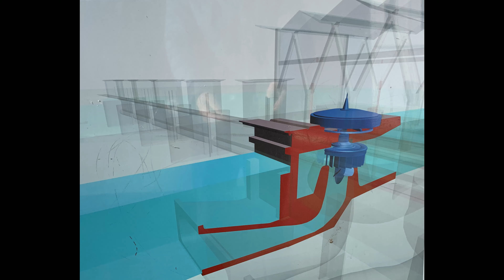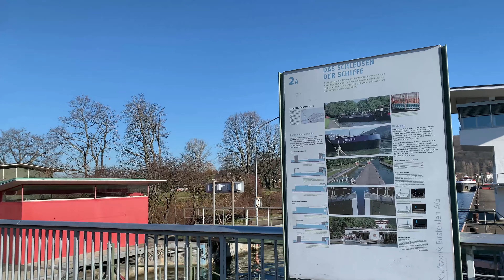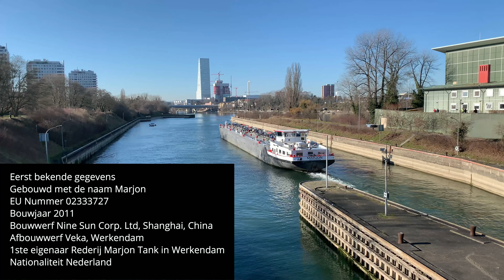Wie funktioniert eine Schleuse und ein Wasserkraftwerk in der Schweiz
Schleuse und Wasserkraftwerk Birsfelden in Basel in Betrieb.
⬇️ ⬇️Open for more information ⬇️ ⬇️
▬▬▬▬▬▬▬▬▬▬▬▬English▬▬▬▬▬▬▬▬▬▬▬▬
Here you can see how a lock works. Locks are used to allow ships or boats to navigate on different bodies of water. Locks are actually needed to overcome steep water points. Here the Rhine became steep because a hydroelectric power plant was built and therefore a lock is needed. The seagulls in Basel are unique and so is the river crossing with the Rhine ferry.
Also the hydroelectric power plant with the risiegen Tubinen is impressive
▬▬▬▬▬▬▬▬▬▬▬▬Deutsch▬▬▬▬▬▬▬▬▬▬▬
Hier siehst du, wie eine Schleuse funktioniert. Schleusen sind dazu da, damit Schiffe oder Boote auf verschiedenen Gewässern fahren können. Schleusen werden eigentlich benötig um steile Wasserstellen zu überwinden. Hier wurde der Rhein steil, weil man ein Wasserkraftwerk gebaut hat und somit ist auch eine Schleuse nötig. Die Möven in Basel sind einzigartig und die Flussüberquerung mit der Rhein Fähre ebenso.
Auch das Wasserkraftwerk mit den risiegen Tubinen ist eindrücklich